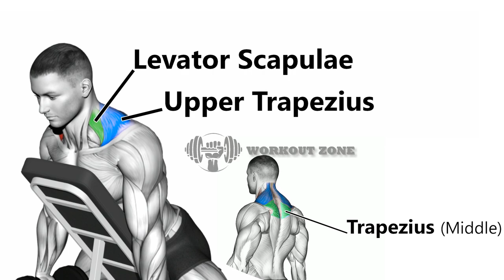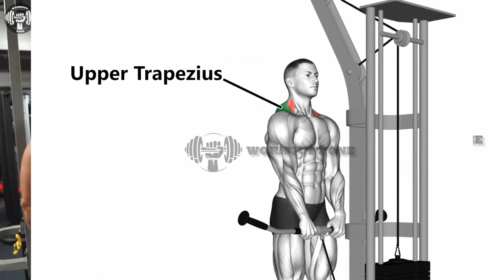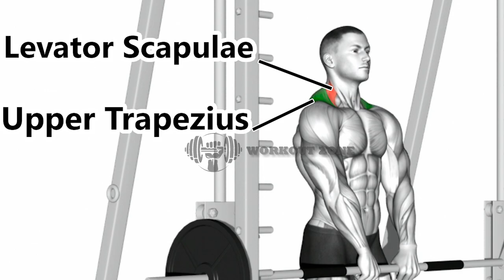6 Effective Exercises to Build Bigger TRAPS Fast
Building big traps is a necessity for a symmetrically sculpted upper torso,
and most guys usually give these muscles attention at the end of their shoulder workout.
But to really build some shirt stretching traps, you’ve got to isolate this area with a variety of exercises that target the upper,
middle and lower section of these muscles.

▶️6 Best  traps workout:
• 00:00​ INCLINE BENCH SUPPORT DB SHRUGS
• 00:35 MACHINE SHRUGS
• 01:13 CABLE SHRUG
• 01:46 DUMBBELL SHRUG
• 02:19 SMITH MACHINE SHRUGS
• 02:54 SMITH BEHIND THE BACK SHRUG
⚡ ▶️:Edit by WORKOUT ZONE
© Copyright by "WORKOUT ZONE" ☞ Do not Reup